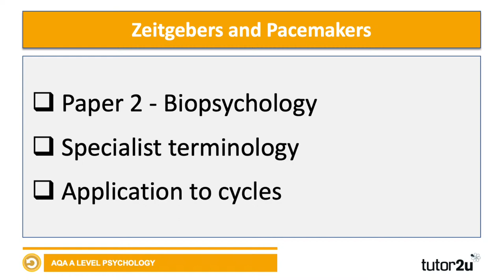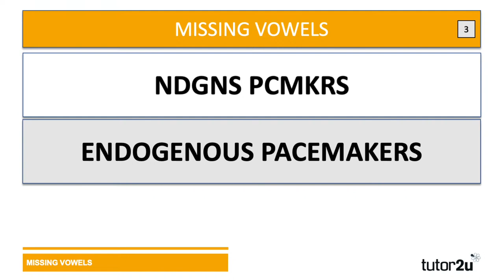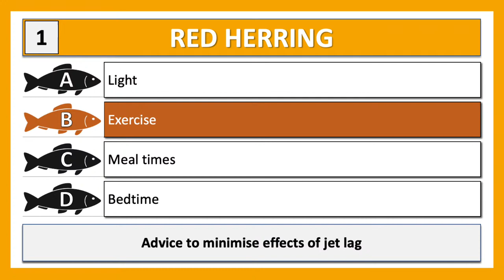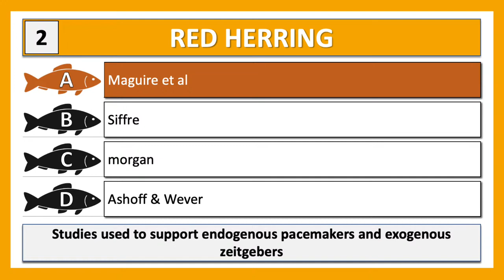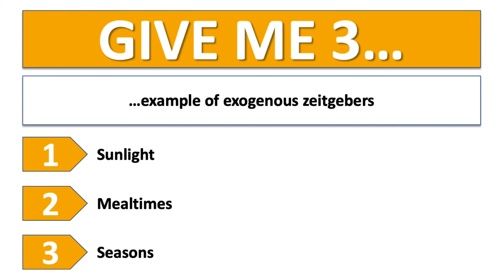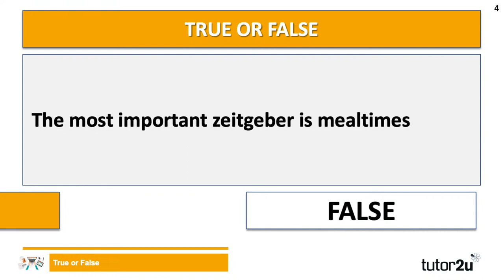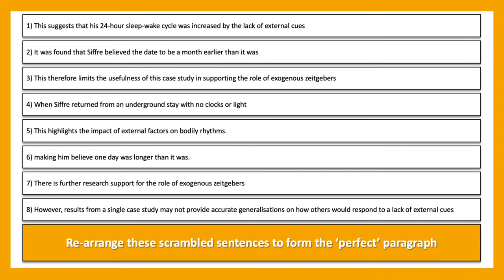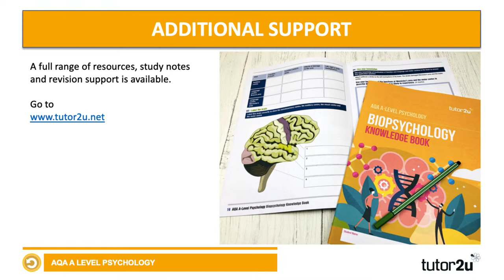AQA A-Level Psychology | Study Livestream | Biopsychology | Zeitgebers and Pacemakers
Zeitgebers and pacemakers are what we'll cover in this fast-paced 30-minute study livestream in our series on biopsychology.